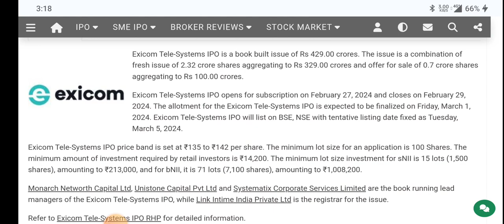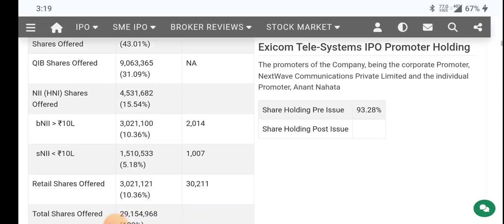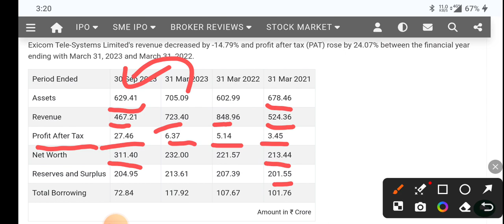exicom tele system ipo letest news | exicom tele system STOCK ANALYSIS | exicom tele system TARGET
topic covers:-

1 -  exicom tele system share future
2 -  exicom tele system latest
3 -  exicom tele system latest news
4 -  exicom tele system latest news today
5 -  exicom tele system latest news hindi
6 -  exicom tele system latest share news
7 -  exicom tele system latest stock news
8 -  exicom tele system latest update
9 -  exicom tele system latest news share market
10- exicom tele system stock
11- exicom tele system stock news
12- exicom tele system stock
13- exicom tele system stock q1 result
14- exicom tele system stock analysis
16- exicom tele system stock latest news today
17- exicom tele system stock latest news
18- exicom tele system stock analysis today
19- exicom tele system stock news in hindi